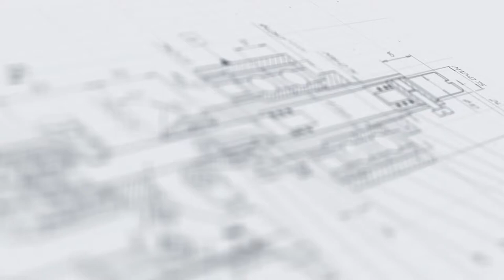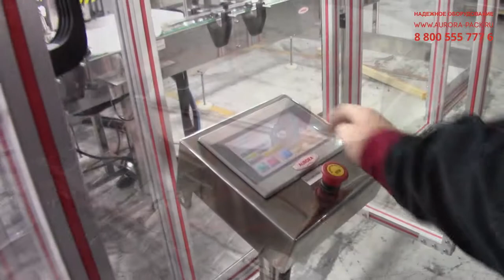Линия розлива и укупорки ветеринарных препаратов с ламинарным укрытием «МАСТЕР»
В данном видео показана работа линии розлива и укупорки ветеринарных препаратов с ламинарным укрытием «МАСТЕР»
Описание:

Профессиональная линия для стерильного розлива вакцин и других лекарственных препаратов изготовлена в специальном исполнении с ламинарным боксом. В состав линии включены два функциональных участка — группового розлива и укупорки. Фасовка продукта выполняется четырехсопельным дозатором перистальтического типа. Узел оснащен промежуточной емкостью на 25 литров. Система укупорки выполнена с поворотным столом. Укупорка реализуется в два этапа — сначала резиновыми пробками методом забивки, а затем внешними алюминиевыми колпачками методом завальцовки.

Для укрытия линии розлива и укупорки флаконов и создания беспылевой и антибактериальной воздушной среды используется ламинарная система, укомплектованная фильтром НЕРА. Эффективность установки по MPPS достигает показателей в 99,99%. Воздух, который подается через вентилятор, проходит через префильтр, HEPA-фильтр, очищается и попадает в рабочую зону. Линия имеет простой интерфейс наладки и управления.

С более подробным описанием данного оборудования и характеристиками Вы можете ознакомиться на нашем сайте по ссылке